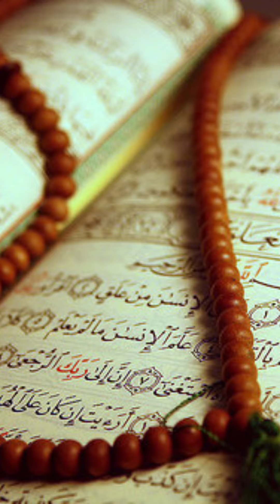Peristiwa apa yang sedih ketika Wukuf?